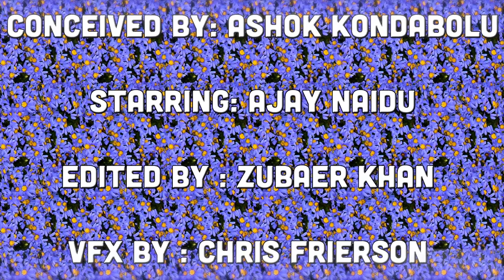AJAY EPISODE FIVE: MACGUYVER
The fifth episode of AJAY chronicles Ajay's experiences filming an episode of Macguyver as a child.
Directed by: Ashok Kondabolu
Edited by: Chris Frierson
Starring: Ajay Naidu
Produced by: Shruti Ganguly + Raeshem Nijhon